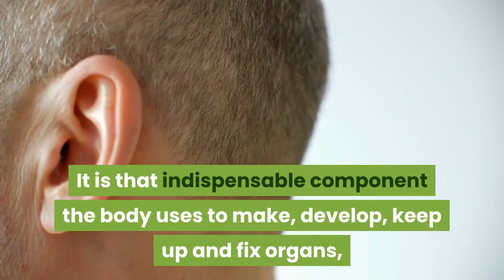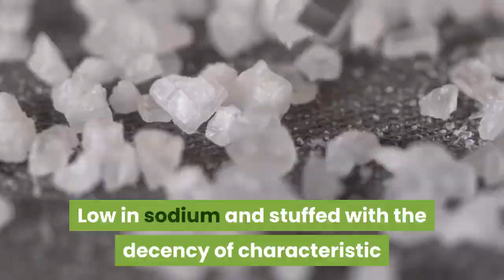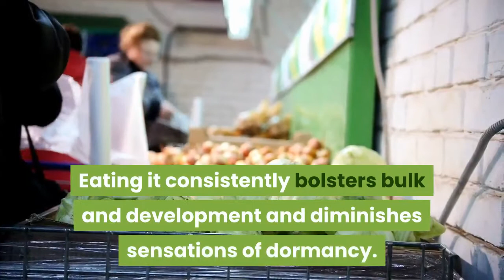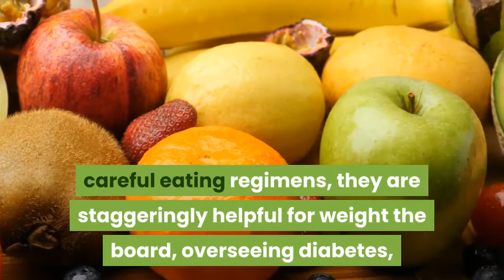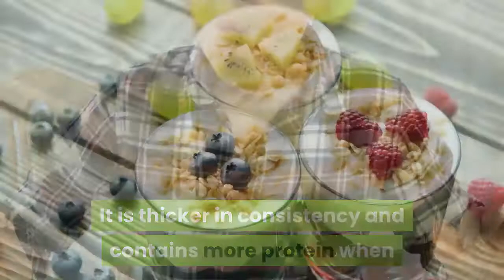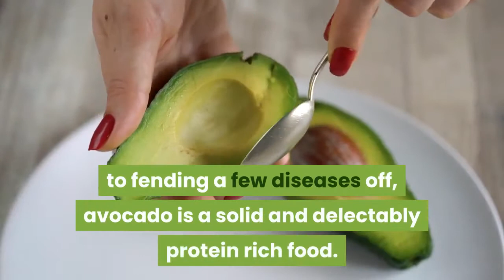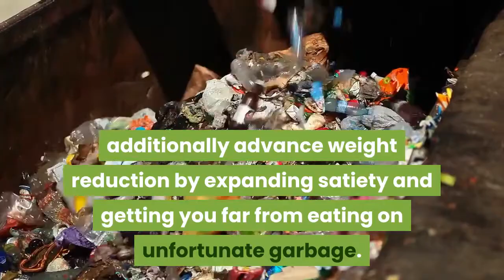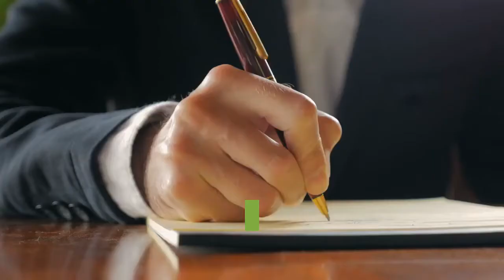best foods high in protein that you should be eating evrey day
The miracle supplement; protein ought to be consistently on your plate. This is on the grounds that it is very solid and one can't bear to miss this supplement. Proteins are chains of fundamental of amino acids which are required by the human body to play out a few capacities appropriately. When all is said in done, there are two distinct sorts of protein: whey protein and casein protein. This sort of protein is dairy-based and is not difficult to process. Likewise, whey protein contains all the fundamental amino acids which are essential from building solid muscles. Then again casein protein takes more time for the body to process.

summary

1. Eggs

Commencing the rundown with a morning meal rockstar! Eggs are a staple in kitchens across the globe and are viewed as perhaps the best food on earth. All the protein is amassed in the whites while the yolks contain a wide range of differed supplements. Indeed, it contains pretty much every supplement required by the body. Fast to make, adaptable and promptly accessible, in a real sense all over the place, the unassuming egg packs a significant punch.

2. Chicken Breast

A reasonable eating regimen is inadequate without chicken. Chicken bosom is an incredible wellspring of protein short the fat. Save your digestion by going for an all around prepared, flame broiled, boneless chicken bosom with a side of veggies. Reinforcing bones and building muscle has never been so natural. Low in sodium and pressed with the integrity of common nutrients, eating only 3 ounces of it consistently will keep your muscles looking conditioned as could be!

3. Oats

Do you realize that oats pack more protein than most different grains? How about we let it out, oats is somewhat difficult to cherish. Nonetheless, when made appropriately for certain bananas and milk finished off with new berries and peanut butter, it doesn't taste that awful! Because of the rich protein, minerals and fiber content, oats should as of now be a morning meal staple. Other than that, oats can be a sound, heavenly and filling decision for individuals with gluten intolerence.